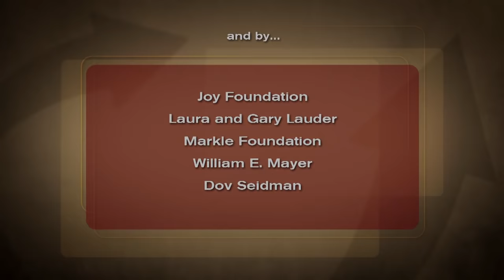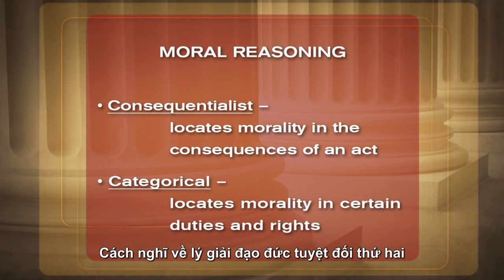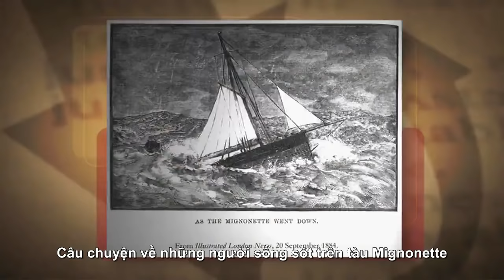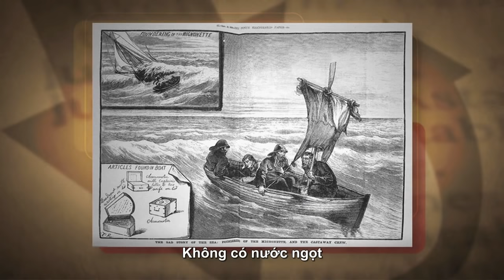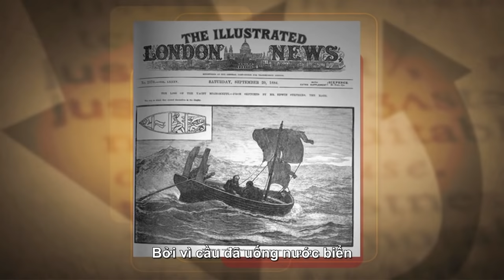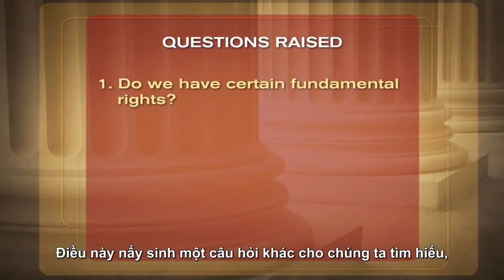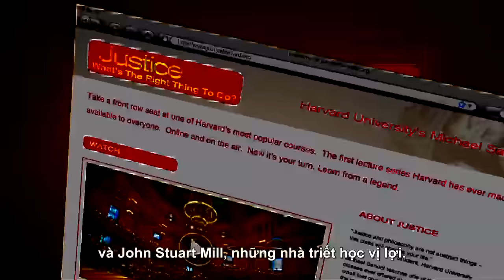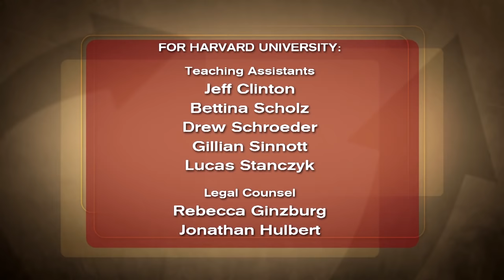Công Lý - Harvard - bài giảng 1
Bài giảng 1 của môn Công Lý: Phải Trái Đúng Sai, do giáo sư Michael Sandel của Đại học Harvard giảng dạy.

Học tiếng Anh một cách hiệu quả nhất với app BEFL learning English tại Học qua các videos nhiều chủ đề và trình độ khác nhau. Luyện cả 4 kĩ năng nghe nói đọc viết. Học các từ vựng hữu ích nhất bởi đại học Oxford.

Đăng ký tại kienhoc.vn để học toàn bộ khóa học với đầy đủ các thông tin liên quan và tham gia thảo luận về các chủ đề thú vị.